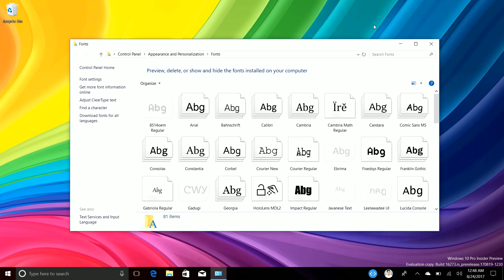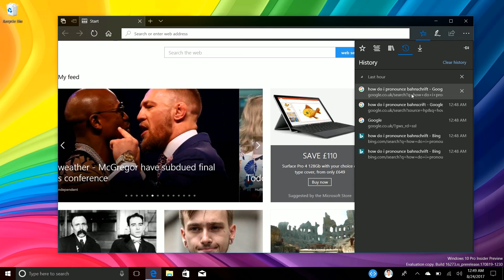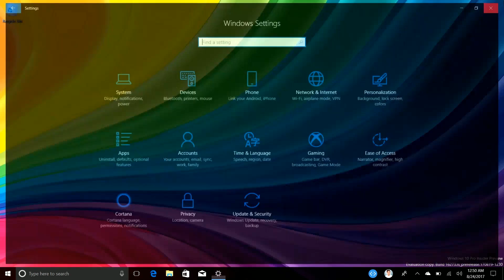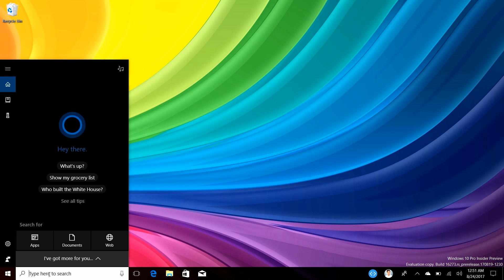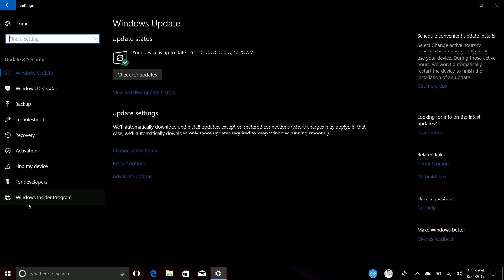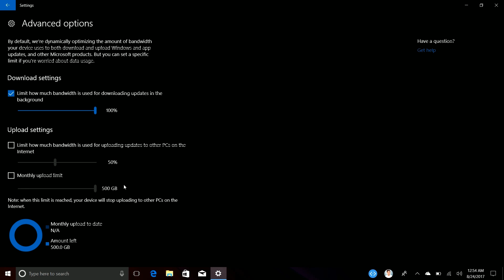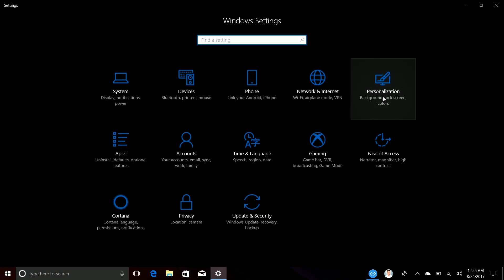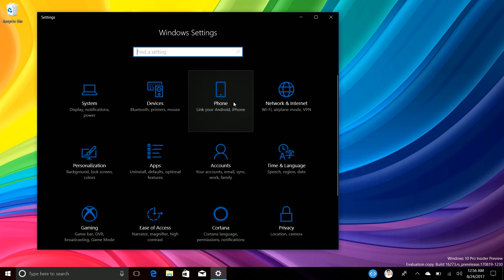Windows 10 Build 16273 - Fonts, My People, Settings, Edge + MORE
Hands on with Windows 10 build 16273 showcasing new changes and improvements.